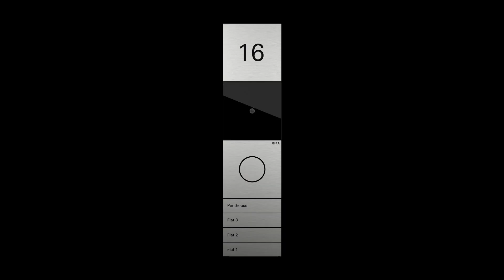Gira products in Stainless Steel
▬ More about the Gira system design  ▬

Pure aesthetics and proven functionality: Gira switches made from stainless steel come with many benefits.